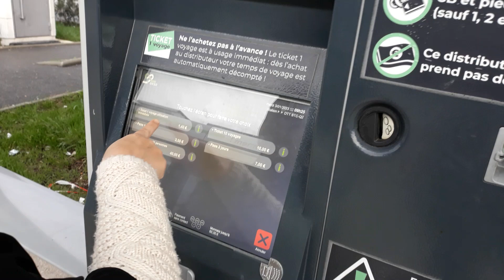Aller aux Impôts en Tram, Avignon Sud France